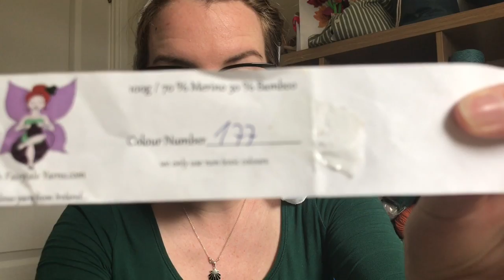Babbles Travelling Yarns : Episode 40 - Events and Retreats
Hello Everybody! welcome to my podcast!

No Fo’s but I have a WIP, A SIP and A couple of events and retreats I want to talk about!

SIP -

Irish Fairytale Yarns  - 70% Merino/ 30% Bamboo - colourway 177

    - Blue Faced Leister and silk - colour number … I lost the tag … whoops!

Events

Atlantic Knitscapes run by Catherine Hastings - join the Facebook group if you are interested

podcasts I mention